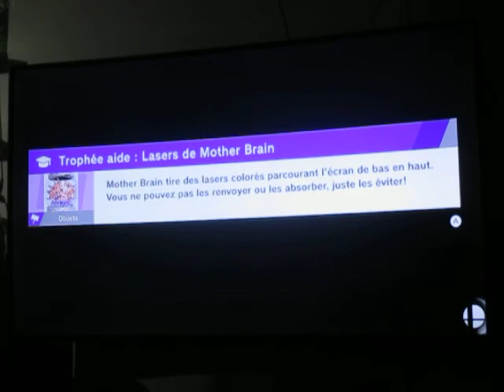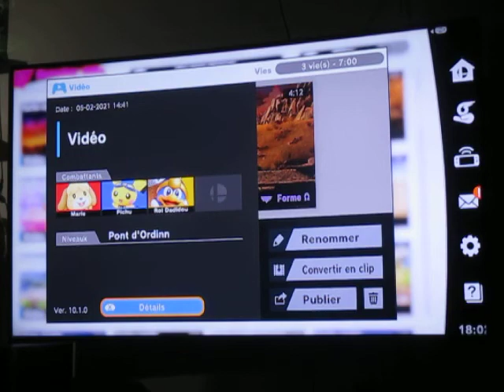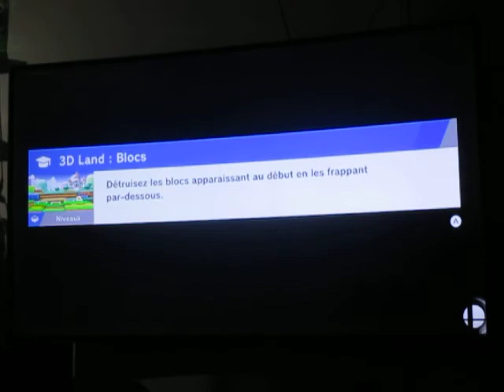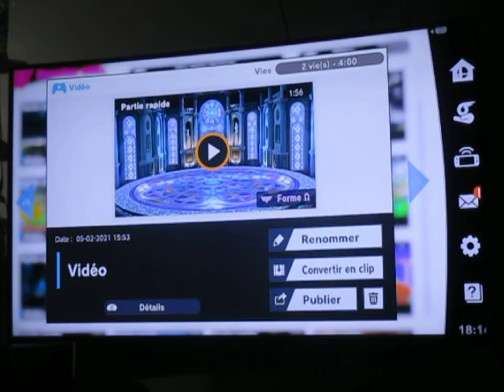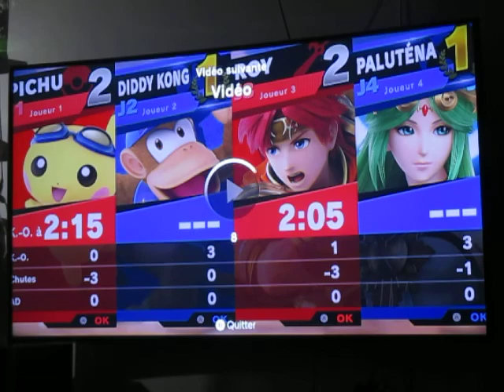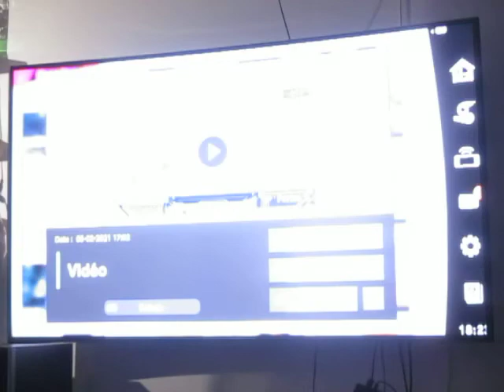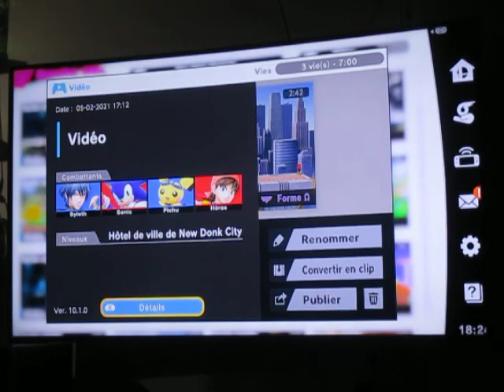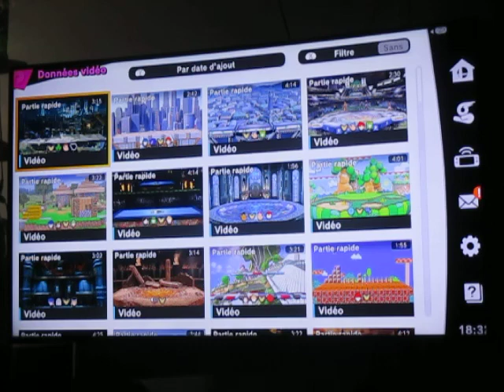SSB Ultimate Online - Dure conquête avec Pichu : Moments forts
Voici quelques moments forts avec Pichu pour remporter la victoire. Vraiment difficile de garder le cap lorsqu'on se frotte souvent à des personnages imposants.